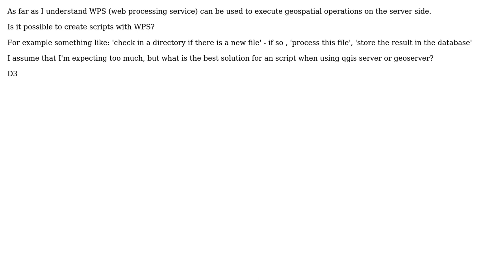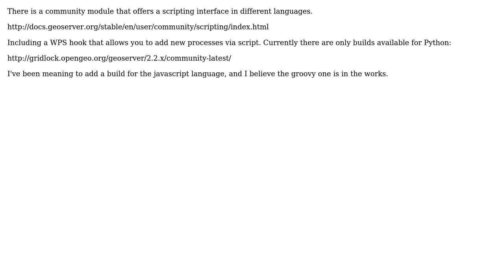GIS: Scripting (with) WPS? (3 Solutions!!)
GIS: Scripting (with) WPS?

With thanks & praise to God, and with thanks to the many people who have made this project possible! | Content (except music & images) licensed under CC BY-SA | Music | Images & others | With thanks to user MerseyViking user jdeolive user Jay Laura user ABX and the Stack Exchange Network Trademarks are property of their respective owners. You are responsible for your own actions.